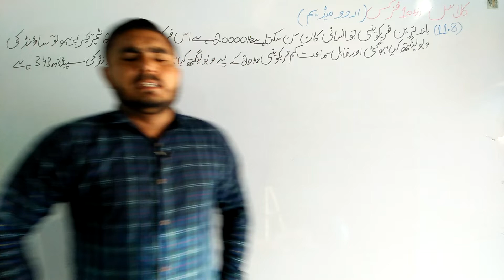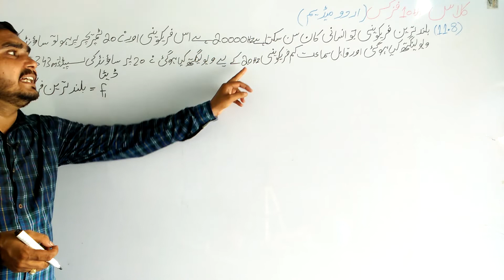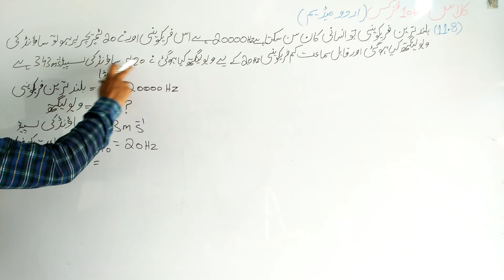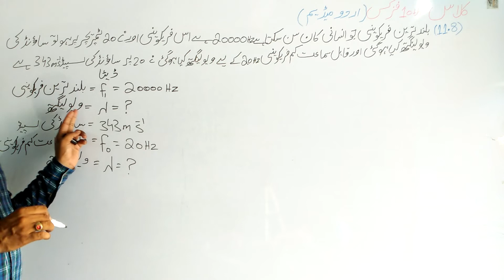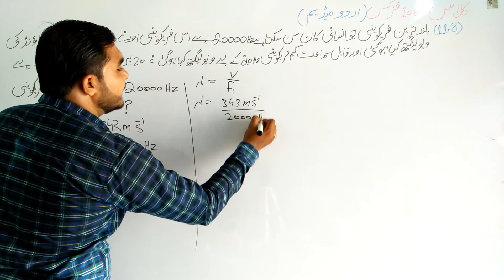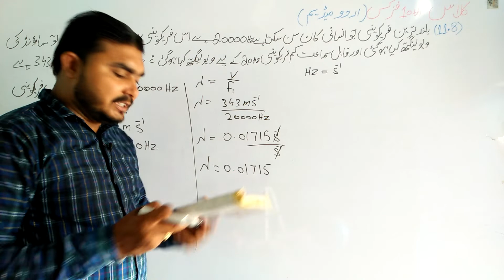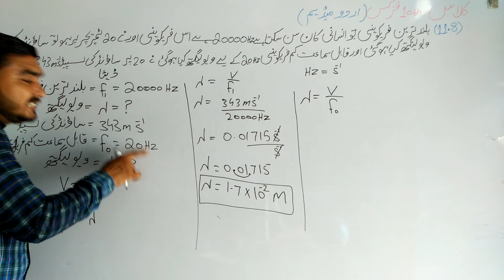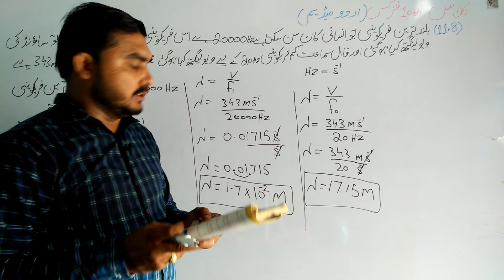10 Class Physics|| Chapter 11|| numerical 11.8|| Urdu Medium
10 Class Physics|| Chapter  11|| numerical  11.8|| Urdu Medium